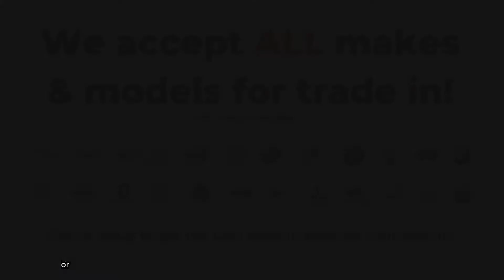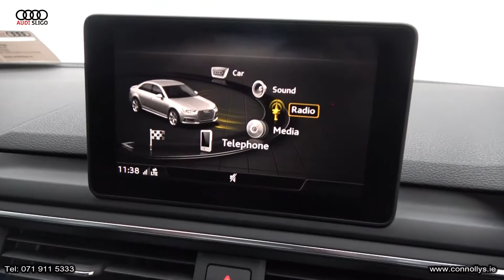CMG AUDI SLIGO: BW66XAB (2017) Audi A4 2.0TDI ULTRA 190BHP S-Line Manual Mythos Black